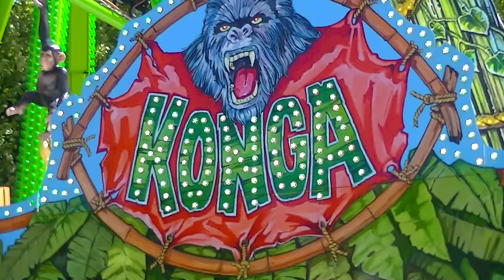Konga - Küchenmeister (Offride) Video Fronleichnamskirmes 2013